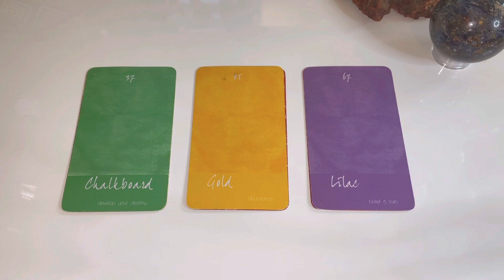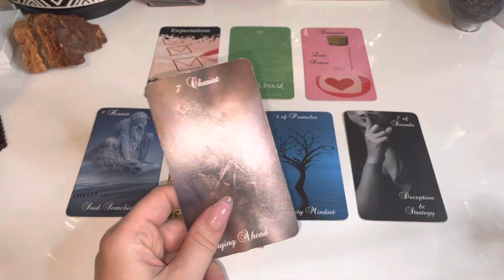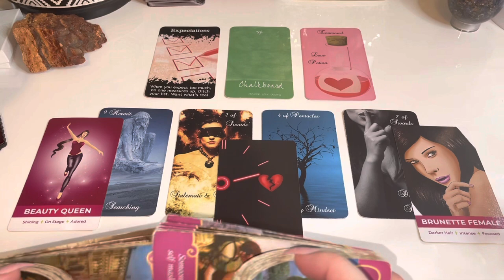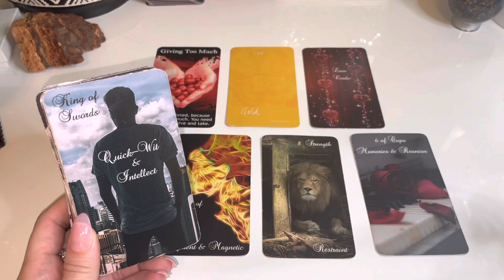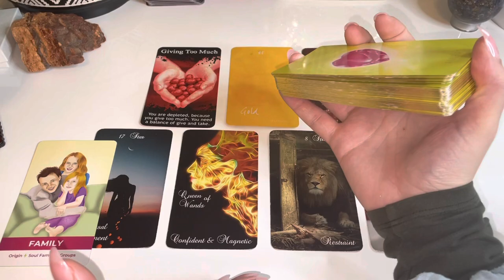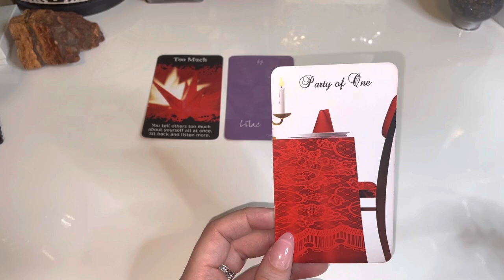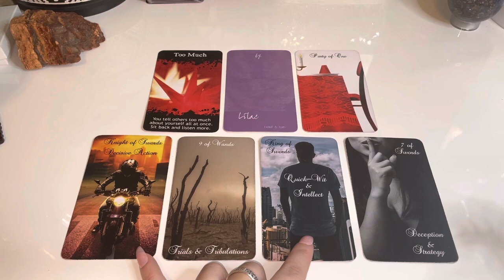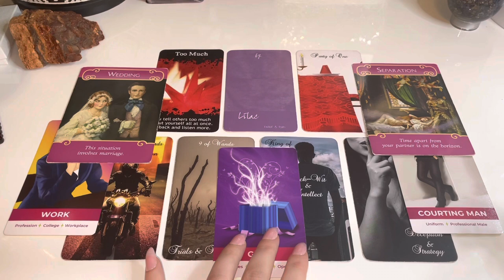Pick-a-Card: SINGLES! What’s next in love?!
Hey everyone!

Today's video will explore what's next in love for singles!!  Enjoy!

⏰ Time Stamps:
Intro: 0:00
Disclaimers: 0:26
Pick Your Pile: 1:10
Pile 1: 2:02
Pile 2: 18:06
Pile 3: 33:24

🌟Decks Used:
Color Mage Oracle
Love Blocks Oracle
Arrows of Love Oracle @MysticMoonOracles
Twin Flame Journey Oracle @MysticMoonOracles
Amira's Love Oracle Cards